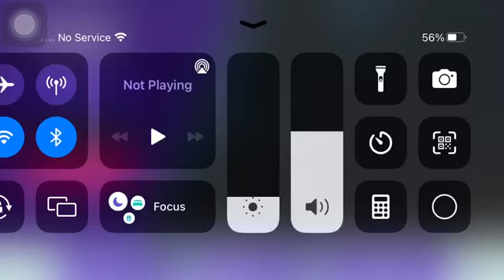Need for speed game ll car racing NFS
Hlw my brother and sister Plz Subscibe my channe

nfs game for android
nfs racing game
nfs
nfs payback
nfs payback trailer
nfs most wanted
nfs unbound
190Bl l63%
nfs heat
nfs no limits
nfs unbound gameplay
TOP 10
NES GAMES
need for speed
need for speed gameplay
need for speed unbound all cars
need for speed unbound ending
need for speed unbound full game
need for speed unbound full gameplay
need for speed unbound gameplayneed for speed unbound part 1need for speed unbound ps5need for speed unbound walkthroughneed for speed unbound walkthrough part 1